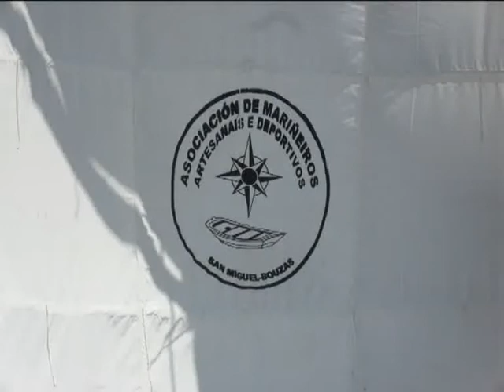3ª Mostra tradicións mariñeiras - A Guarda 2011.flv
A sección marítima do Instituto de Estudos Miñoranos participou da 3ª Mostra das Tradicións Mariñeiras celebrada no Concello da Guarda os pasados 30 e 31 de xullo de 2011. A escolma fotográfica pertenece ao evento.